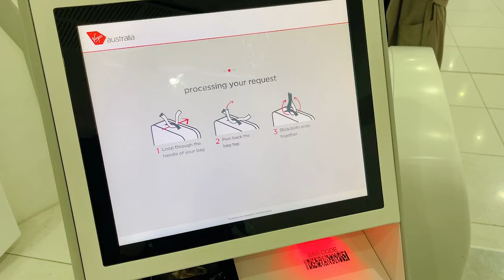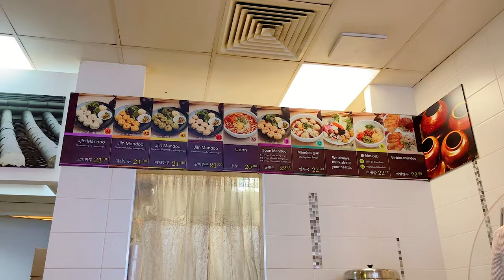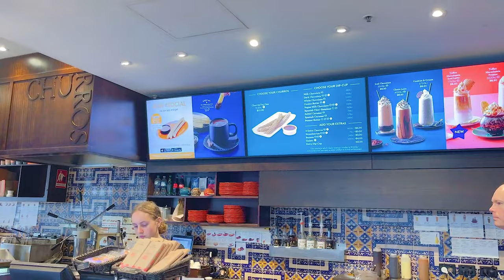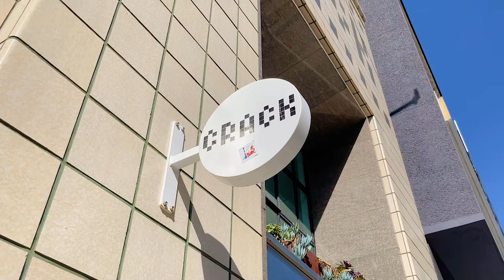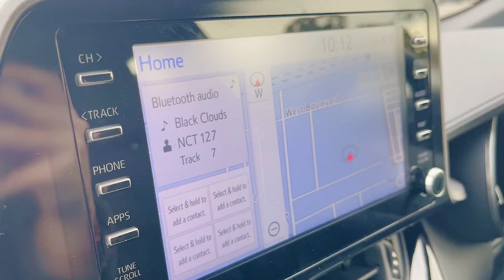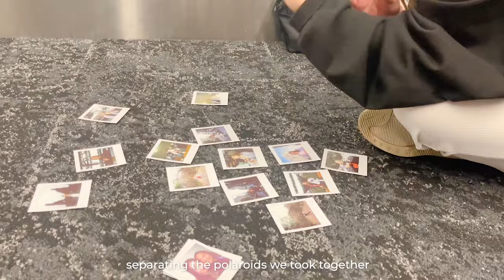adelaide travel vlog- travelling with my best friend, adelaide hills road trip & more 🏔🌺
last month, my best friend hanah and i got together for a short weekend trip in adelaide 💐 it was a fun and relaxing 3 days and i cant wait to visit adelaide again! and to hanah: thanks for everything especially driving around ❤️

socials:
art account instagram: @christellesayshi